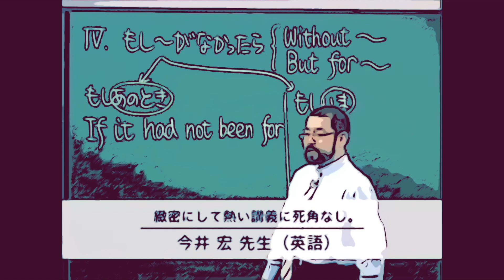【NARUTO】電気あんまナルト疾風伝 training fire style : fire ball jutsu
大人気お笑いコンテンツ電気あんまシリーズの中でも特に人気の電気あんまNARUTOシリーズの新作、”電気あんまNARUTO疾風伝”
今回の修行は火遁豪火球の術を電気あんまの摩擦を利用して会得しました！

動画の最後に公開しているMonkey Tail Freeの新曲
iced tea sourのフルバージョンはこちら↓

【Introduction】
Hello, everyone!